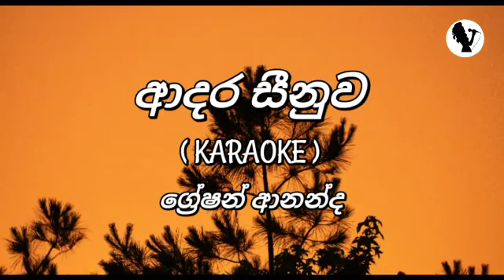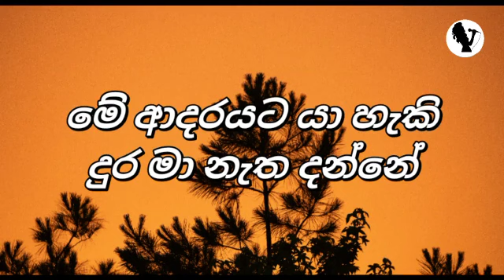Adara Seenuwa Karaoke Without Voice | ආදර සීනුව | Karaoke.LK | Gratien Ananda | ග්‍රේෂන් ආනන්ද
Artist - Gratien Ananda
Lyrics – Gratien Ananda

|| KARAOKE.LK ||

Hello welcome to karaoke.lk entertainment music channel. This channel is all about karaoke music. For now im uploading only sinhala music tracks for sri lankans and also I hope to make karaoke music in english and hindi languages too. I highly appreciate your support to this channel and your support will always help me to grow this channel and upload more and more karaoke tracks. And also I would like to thank all the artists,singers, music creaters, writters and sound engineer as well. Thank you all..!!!